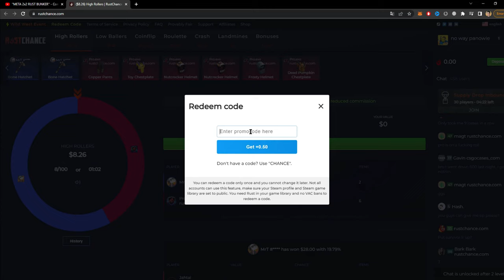Posty 2x2 Rust Base Design 2023 (Full Guide)